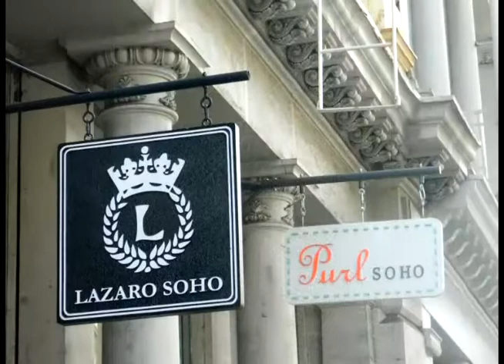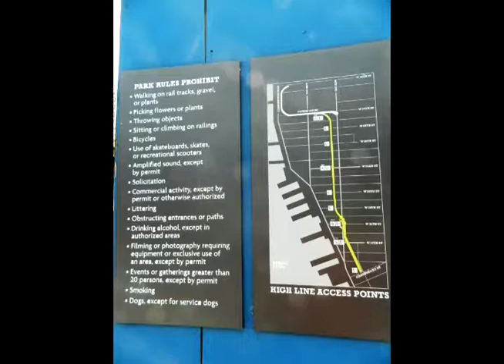My New York 08